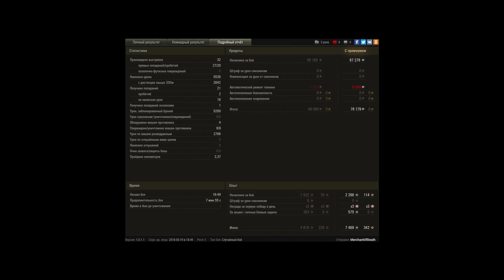Объект 430 Вариант II, Эрленберг, Штурм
Игрок: MerchantOfDeath